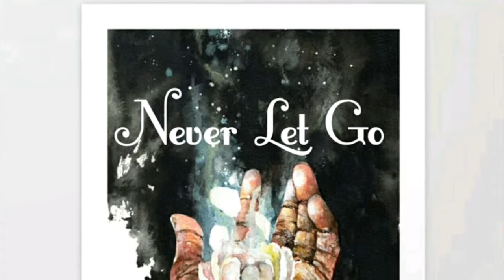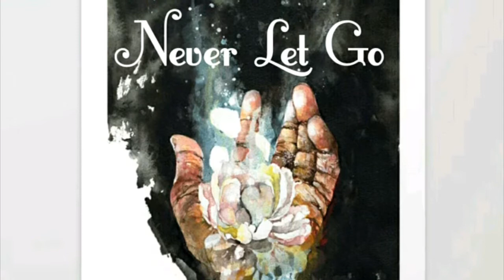Latin Trap | "Never Let Go" | [[VULTORII BEATS]]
ALRIVOME (THE BEATTAPE PART 6)

Don't Forget To Checkout

Prod By.Vultorii

Twitter.com/vultorii